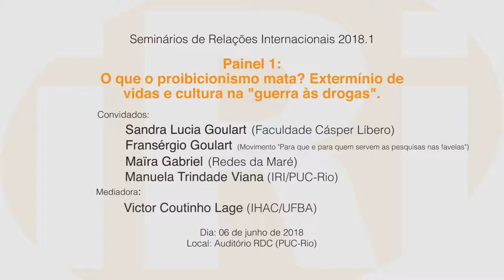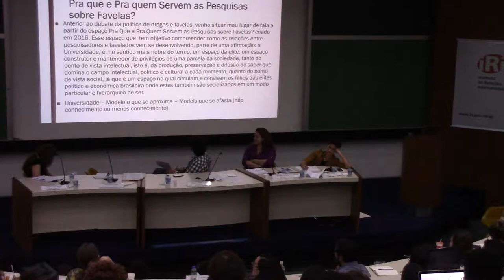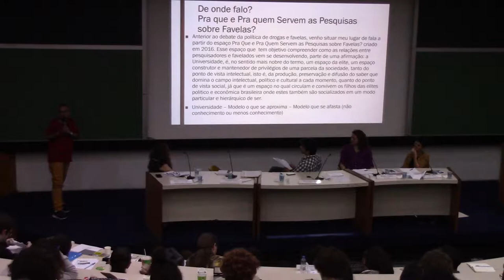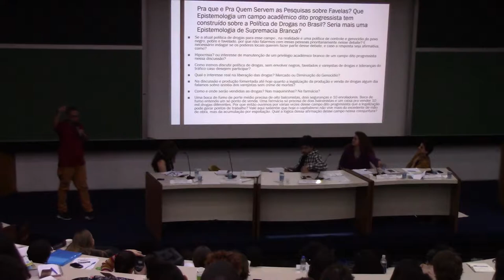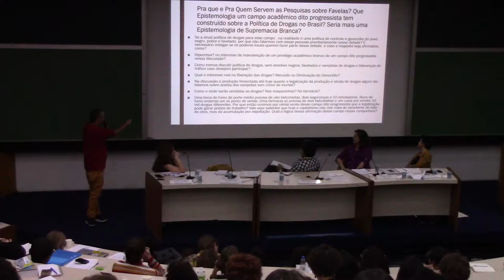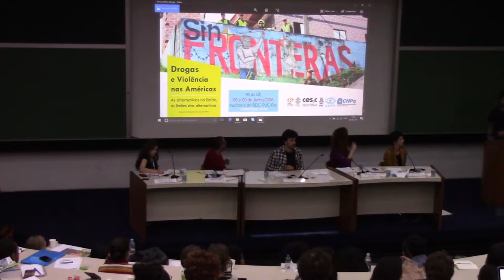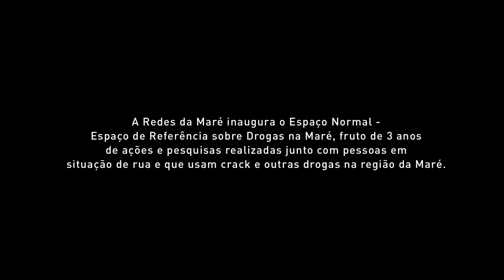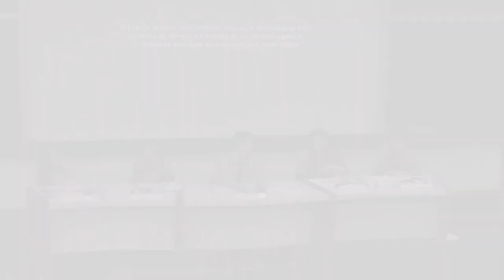Painel 1: O que o proibicionismo mata? Extermínio de vidas e culturas na "guerra às drogas"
Mediado pelo professor Victor Coutinho Lage, a mesa contou com a presença de Sandra Lucia Goulart (Faculdade Cásper Líbero). Fransérgio Goulart (Movimento "Para que e para quem servem as pesquisas nas favelas"), Maíra Gabriel (Redes Maré) e Manuela Trindade Viana (IRI/PUC-Rio), o painel fala sobre a marginalização de atores na produção de conhecimento sobre as políticas de drogas além de deixar clara a importância de ampliar o debate sobre as drogas para além das substâncias e da segurança pública, levando em conta outros tantos fatores que estão diretamente relacionados a essa questão.